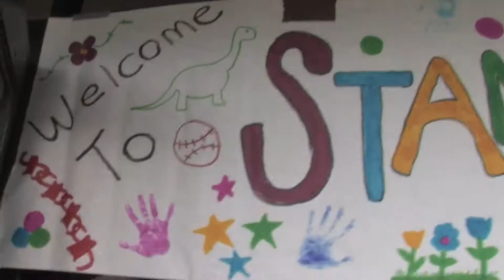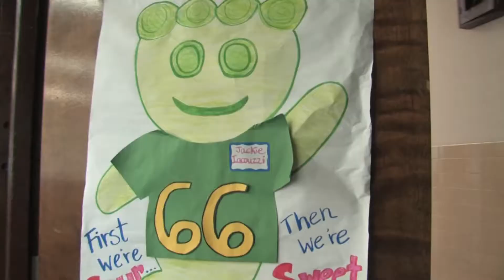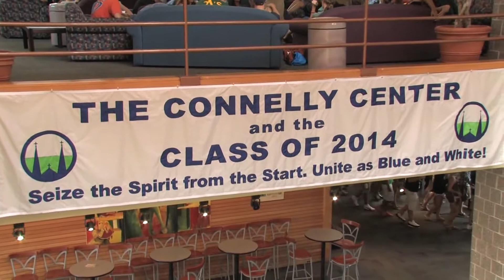Villanova Class of 2014 Orientation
Flashback from the slightly older days of VTV!

*Villanova Television does not claim ownership of any music used in production.